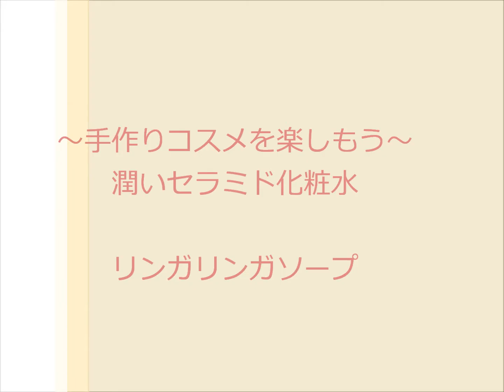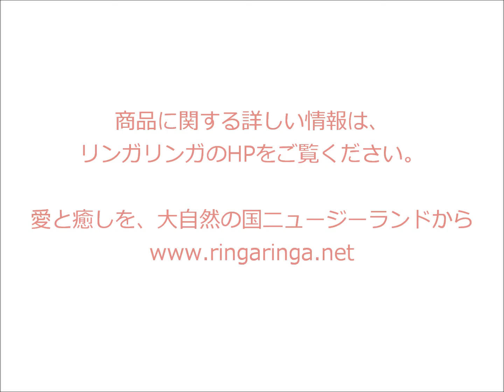～手作りコスメを楽しもう～ 潤いセラミド化粧水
レシピに関する分量と詳しい説明に関しては、リンガリンガHPのこちらのページをご参照ください。

今回は、潤い成分スーパーセラミドを使った潤い化粧水の作り方をご紹介します。

年齢と共に減少するセラミドを補給することで、お肌の潤いとバリア機能力アップを狙ってみました。

使ってみてお肌表面の保湿が足りないようでしたら、植物性グリセリンを少し加えて、調節してみてください。

手作りコスメとナチュラル生活専門店
リンガリンガソープ

※ナチュラル素材で作る手作りコスメ、アロマ、石けんでも、お肌に合わない場合があります。
初めてお使いになるものは、頬の耳側の方の目立たない所などで、必ずパッチテストをしてからご使用ください。
手作りコスメ、アロマは、すべてご自身の責任でお楽しみください。